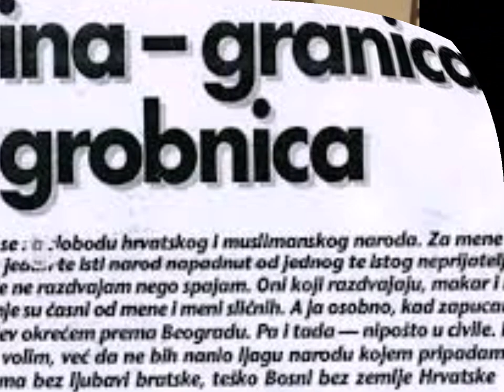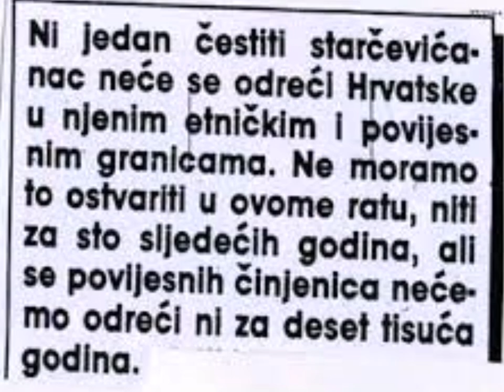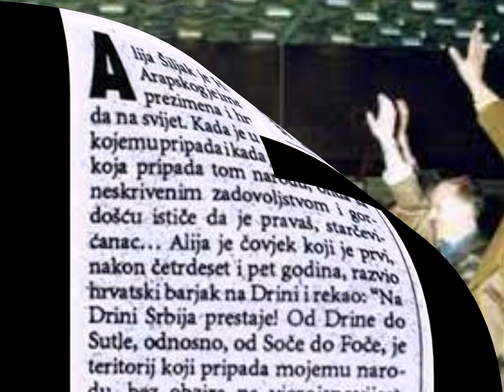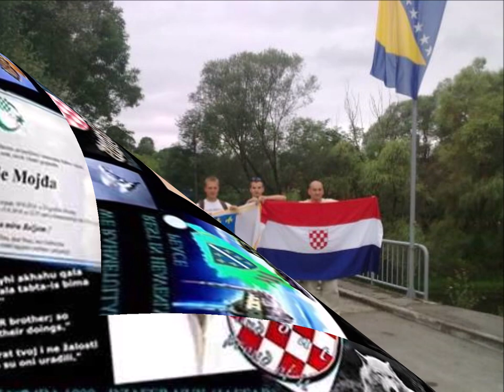Ideja od Rahmetli Alije Šiljaka - Zajedništva Hrvata i Bošnjaka još živi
Ideja od Rahmetli Alije Šiljaka - Zajedništva Hrvata i Bošnjaka još živi  i živjeti će dok je nas istinskih pravaša , koji nikada neće odustati od te ideje da budu Hrvatska i Bosna ili u prijateljskim odnosima ili konfederacija. Ako ste za tu ideju pridružite nam se da nas čim više ima . I neka dobro znaju ovi iz tzv. RS  da će nestati tzv. RS. Kao što  kaže rahmetli Alija Šiljak dali smo im Kninsku lekciju , na redu bi bila Banjalučka lekcija. Samo zajedno smo jači  Hrvati  i Bošnjaci.